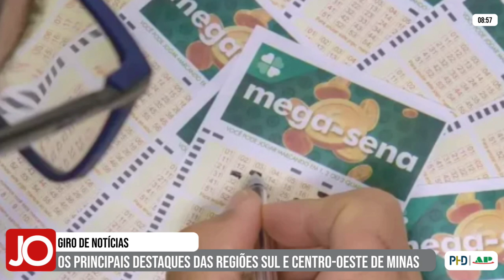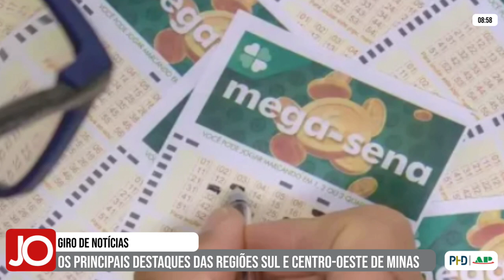GIRO DE NOTÍCIAS 07/06/2024 - OS PRINCIPAIS DESTAQUES DAS REGIÕES CENTRO-OESTE E SUL DE MINAS GERAIS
Acompanhe os destaques:

I PARÁ DE MINAS I
PEDREIRO CAI EM BURACO DE 6 METROS

I JUATUBA – BR-262 I
POLÍCIA APREENDE MAIS DE 30KG DE DROGAS EM FUNDO FALSO DE VEÍCULO

I SUL DE MINAS I
CIDADES DA REGIÃO TÊM GANHADORES NA MEGA-SENA

I MG-050 I
JOVEM FICA FERIDO APÓS CAMINHÃO CARREGADO DE CAL TOMBAR

I DIVINÓPOLIS I
POLÍCIA APREENDE DROGAS EM ÔNIBUS, NA MG-050

I DIVINÓPOLIS I
IDOSA FICA FERIDA APÓS SER ATROPELADA NA MG-050